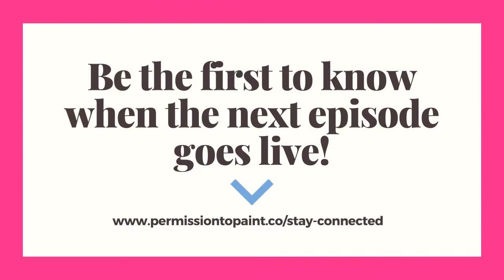ARTIST SPOTLIGHT SERIES EP006 | Amber Gittins SA Artist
In this Artist Spotlight Interview, I talk with Amber Gittins about what it means to be a creative person, why art is essential to her wellbeing and how she has found success as a professional artist.